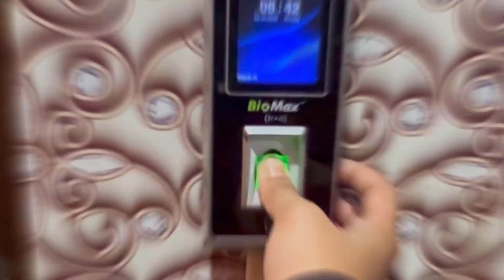Lakshmi puja vlog/ diwali knekoi gol ❤️